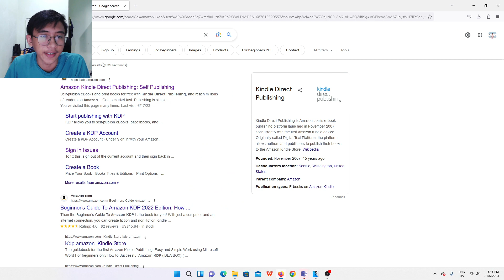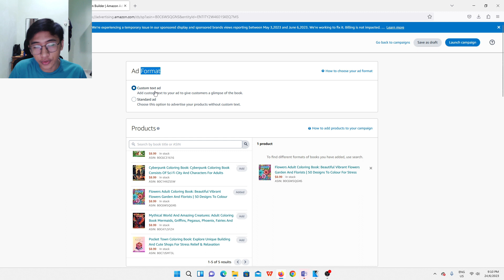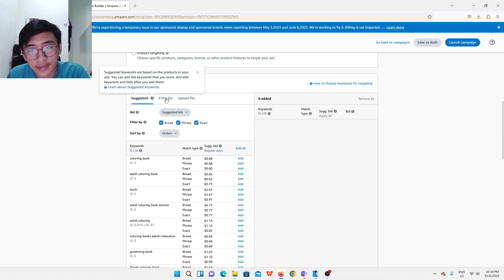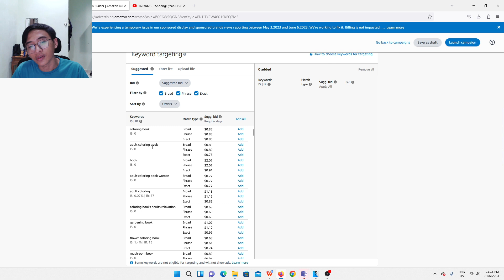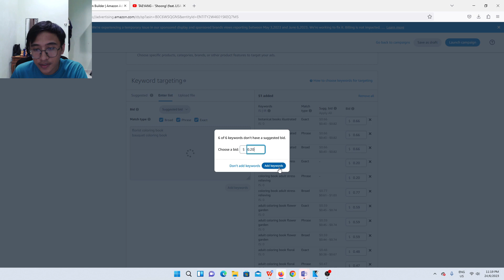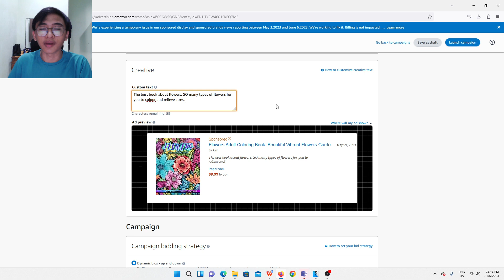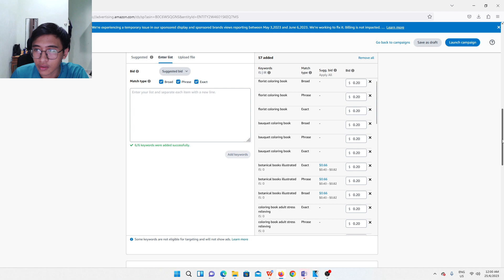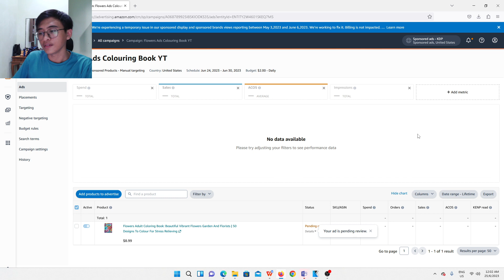How To Set Up Ads For Amazon KDP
In today's video I want to show you guys my process on setting Ads to books in amazon KDP. I hope it will benefit you guys.

00:00 Introduction
00:18 Amazon KDP Ads
00:54 Choose Marketplace
01:28 Ad Format
02:06 Choose Book
03:03 Targeting
03:48 Keyword
08:04 Custom Description
08:47 Campaign Settings
11:06 Ads Analytics
12:11 SUBSCRIBE ;D

Youtube Channel that help me

Song: massobeats - honey jam/aesthetic lofi/vlog music